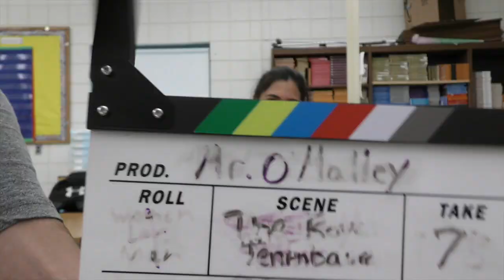May 31, 2018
This video is about May 31, 2018